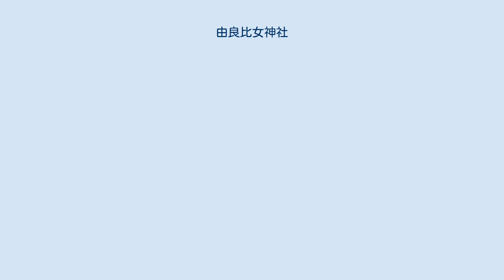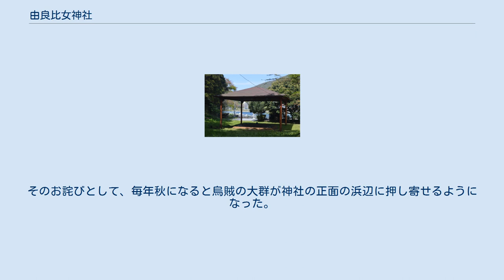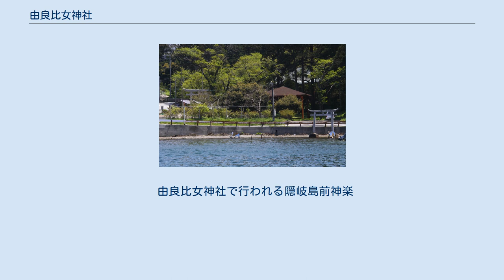由良比女神社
由良比女神社（ゆらひめじんじゃ）は、島根県隠岐郡西ノ島町浦郷にある神社。
式内社（名神大社）、隠岐国一宮で、旧社格は村社。
 『延喜式』神名帳では「由良比女神社 名神大 元名和多須神」として、元は「和多須神」である旨が記載されており、祭神は海童神あるいは須世理比売命とも言われる。
『袖中抄』や『土佐日記』には「ちぶり神」とある。
 島前の伝承では、その昔、由良比女命が芋桶に乗って海を渡っているとき、海に浸した由良比女命の手をイカが引っ張った（噛み付いたともいう）お詫びとして毎年社前の浜にイカが押し寄せるようになったと言う。
 創建は不詳。
 国史では、『続日本後紀』承和9年（842年）条において、由良比売命神（由良比女神社）・宇受加命神（中ノ島の宇受賀命神社）・水若酢命神（島後の水若酢神社）の3社が官社に預かる旨が記されている。
 延長5年（927年）成立の『延喜式』神名帳では隠岐国知夫郡に「由良比女神社 名神大 元名和多須神」と記載され、名神大社に列している。
『隠岐国内神名帳』では「従三位上 由良姫大明神」と見える。
 中世から江戸時代中期までは衰微。
安永2年（1773年）、島前13村の庄屋により例大祭が復興された。
近世以降は、隠岐国一宮を称した。
 明治5年（1872年）に村社に列した。
社殿は小さかったが、明治22年（1889年）以降、社殿・境内地が整備された。
 以前は二年に一度、7月の28日・29日に行われていた。
現在は奇数年（元号）7月最終の土曜・日曜の夜に行なわれる。
二艘の大型漁船を連結させた神船に神輿を乗せ、船中で島前神楽を演じながら由良を出発し、浦郷湾へ向け海を渡る。
神輿は町内を練り歩いた後、宮司宅で一泊し、翌日夜に再び海を渡り浦郷から神社に還御する。
この往き帰りの神幸祭は島前島後の祭りのなかでは最も盛大な若者の神輿担ぎを見ることができる。
 本殿（西ノ島町指定文化財） 由良の浜（いか寄せの浜） 海上鳥居（右下）のある社前の由良の浜は、毎年10月から翌年2月にかけてイカが押し寄せ、「いか寄せの浜」とも呼ばれる。
知夫村の伝承では、本来知夫村の烏賊浜にあった当社が由良に移ってからは、イカは由良に集まるようになったという。
 祭神である由良比女様が苧桶に乗って、遠い海からやってきたところ手で海水をかき分けながら浦に向かってこられる途中、烏賊が由良比女様の手を引っ張ったりかみついたりした。
そのお詫びとして、毎年秋になると烏賊の大群が神社の正面の浜辺に押し寄せるようになった。
地元の者は由良比女様の霊験と言って喜び、水際に番小屋や多くの小屋を建て、家族総出で烏賊を掬いとった。
 元々、知夫里島の古海に鎮座していた由良比女神社が浦郷に移されてから、知夫里島に烏賊が寄らなくなったと伝えられている。
また、西ノ島の者が知夫里島に烏賊が押し寄せるのをうらやましく思い、ご神体を盗んで浦郷地区に移転させたとも言われている。
この神様は神武天皇の時代、烏賊を手に持ち苧桶に乗って神社の鳥居の近くの畳石に出現された、という伝説が残っている。
 また一説に、この神様は須勢理姫命で、苧桶に乗って浦郷に来る途中で手を海水で洗った時、烏賊が戯れて神様の手に触ったため怒られたと言われている。
毎年10月29日の由良比女様のお祭りの日は「神帰り」という御座入神事を行うが、烏賊が入り江に寄るのを「神帰り」の証としている。
俗にこの神を「鯣大明神」というのはこのような烏賊との関係があったからである。
 由良比女神社で行われる隠岐島前神楽